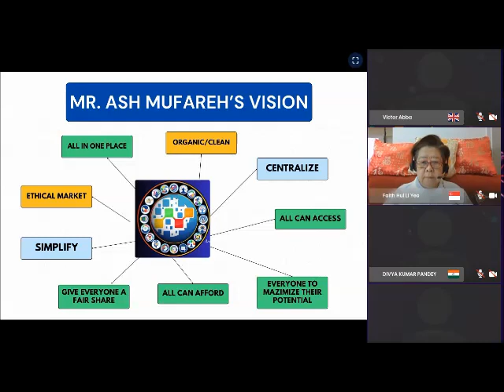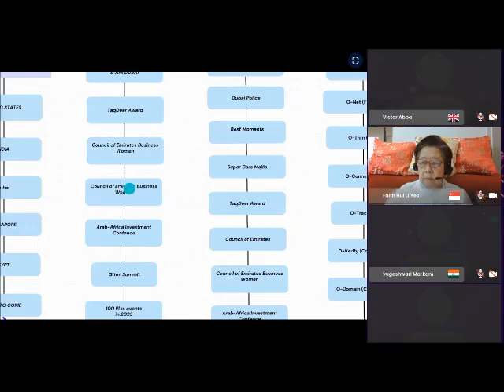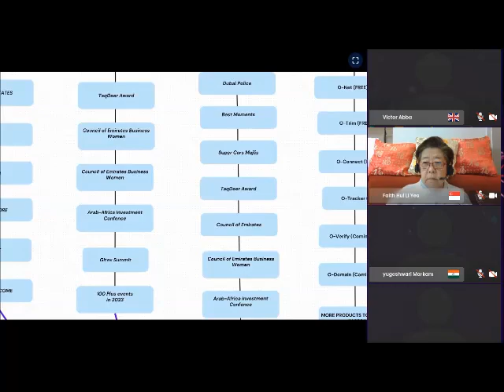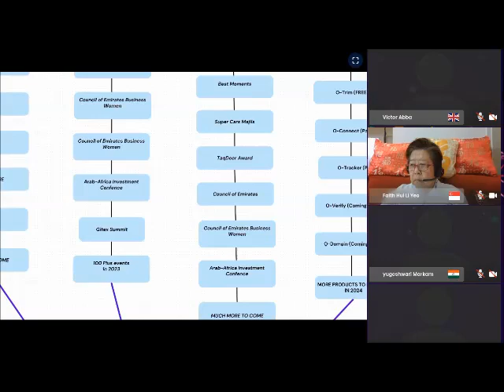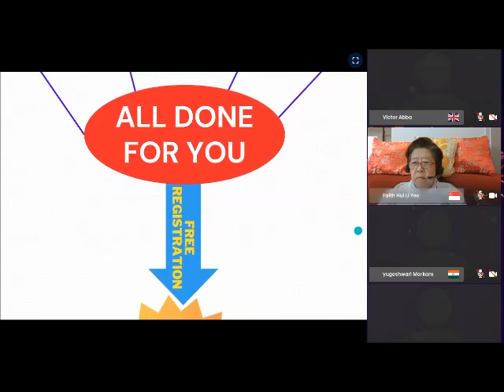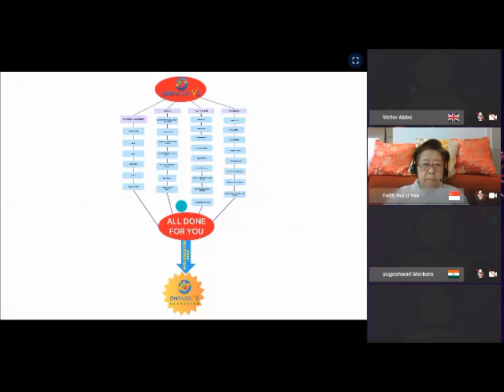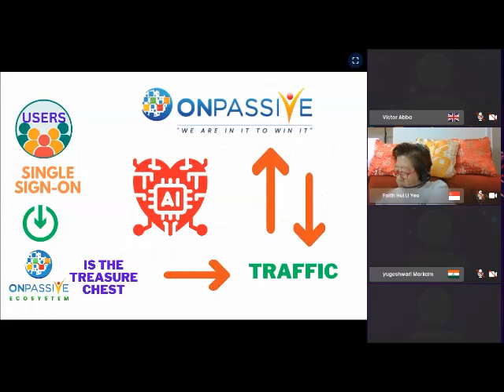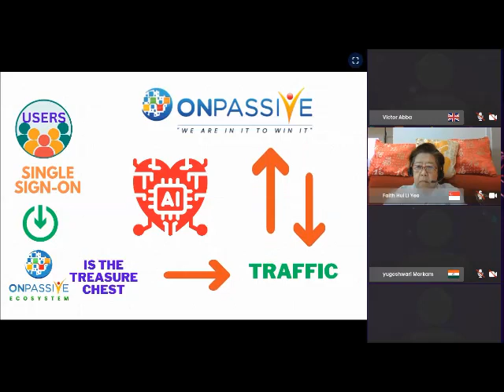24/1/24 O-Passion - Julie Nguyen & Mabel Chan - ONPASSIVE & Ecosystem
*** Register to get FREE ACCESS to
O-Mail,
O-Net, and
O-Trim

*** We have launched our O-Connect on 1/9/23!.

O-Connect is the best video conferencing platform, ever created in history! It is the ONLY 4K Web Conferencing Platform.  There are many interesting features to make your webinars more LIVELY & INTERACTIVE with your audience.